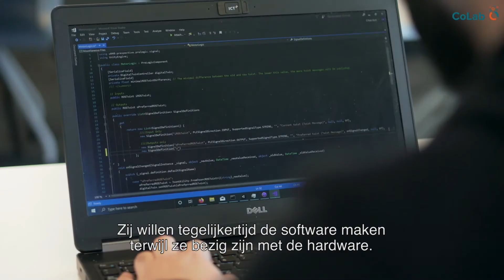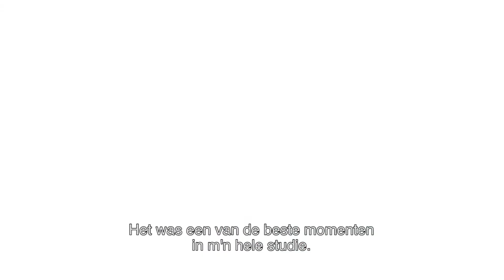ICT Group - Afstuderen bij CoLab - Cihan